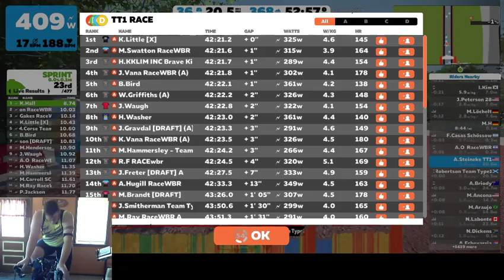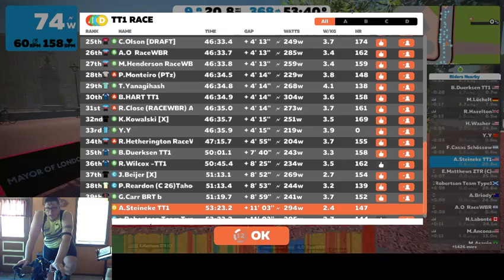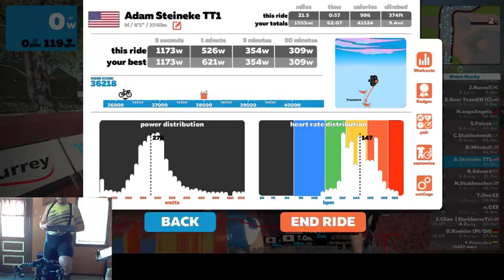Highlight: Zwift T1 Race - Team Type 1 - August 28 2018